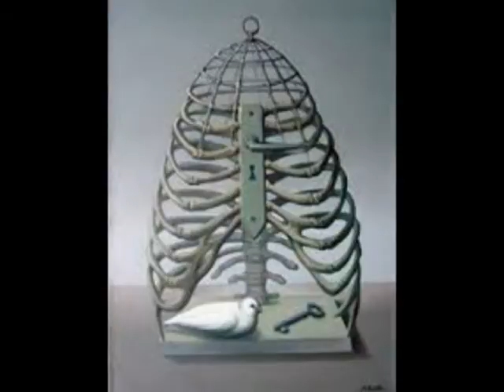Mihai Criste pictor suprarealist din Romania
O mica galerie cu picturile care m-au impresionat., pntru a-mi completa albumul meu